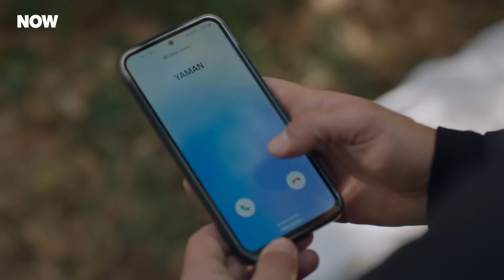Yeniden Evimize Kavuştuk | Yabani 44. Bölüm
Yaman annesi için evi geri aldı. | YENİ GELMEDİK GERİ GELDİK

Yaman büyük bir tuzağın içine çekilmiştir ve Güven oğlunu kurtarmak için her şeyi yapmaya hazırdır. Yaman babasının başını belaya soktuğunun farkındadır ama elinden bir şey gelmiyordur.

Asi de bebeklerinin öldüğünü öğrenmiştir. Acısı öfkeye dönüşmüştür. Alaz’ı suçluyordur. Alaz ne kadar kendisini açıklamaya çalışsa da Asi şimdilik bunu anlayacak durumda değildir. Alaz, Asi defterini kapatacak kadar öfkelidir. Alaz ise herkesin tepkisini savuşturmaya çalışırken asla kendisini haklı çıkarma derdinde değildir. Onun tek derdi Asi ve onun üzüntüsüdür.

Güven’in içine düştüğü çıkmazdan Neslihan da nasibini alır. Belki de ilk ciddi karı koca kavgasını yaşarlar. Aşklarına rağmen acımasızca söylenen sözler… Büyük kırgınlıklara sebep olmuştur aslında tüm bu olaylar. Yaman ise her şeyin sorumlusu olarak görüyordur kendisini. Babası onu sakladığı korkunç gerçekten uzak tutarken Yaman’ın elinden gelen tek şey ailesini az da olsa mutlu etmek olacaktır. Herkesi bir araya toplamanın bir yolunu bulur. Kısa olacağını bilmediği bir büyük mutluluk…

Kendini bildi bileli sokaklarda hayatta kalma mücadelesi vermiş olan Yaman, çocukken yollarının kesiştiği Cesur, Asi ve Umut’la kendine bir aile kurmuştur. Neden ve nasıl sokağa
düştüklerinden bihaber olan bu dört genç, çocukluk travmalarını geride bırakıp birbirlerine
tutunmayı seçmişlerdir. Yaşadıkları zor hayat koşullarına rağmen mutludurlar. Tek dertleri
Umut’un tedavisidir. Umut’un yürüyebilmesi için “Mucize Doktor” diye reklamı yapılan
yabancı bir doktora umut bağlamışlardır. Ancak bu doktor yılda bir kez Türkiye’ye gelmekte
ve sadece o gün sınırlı sayıda hasta görmektedir. Ve muayene ücreti bu çocukların
hayatlarında bir arada görmedikleri bir meblağdır. Yaman kağıt toplamaya çıktığı rutin bir günün sonunda Rüya ve Alaz’la karşılaşır ve kendini tuhaf bir yolculuğun içinde bulur. Bu iki şımarık gence yardım etmek üzere girdiği bu küçük maceranın onu kayıp çocukluğuna kadar götüreceğinden habersizdir henüz…

Köklü bir aileden kaçırılıp sokaklara düşen bir çocuğun, yıllar sonra evine dönmesi ile kendini yeniden var etme mücadelesini anlatıyor.

KÜNYE
YAPIM: NTC MEDYA
YAPIMCI: FATİH AKSOY, MEHMET YİĞİT ALP
YÖNETMEN: M. ÇAĞATAY TOSUN

Oyuncular:  Halit Özgür Sarı, Simay Barlas, Yurdaer Okur, Dolunay Soysert, Bertan Asllani, Tayanç Ayaydın ve Şebnem Hassanisoughi, Osman Alkaş, Ayşegül Ünsal, Serdar Orçin, Sezer Arıçay, Rojbin Erden, Seray Özkan, Ramiz Mullamusa, Güray Görkem, Aleyna Al